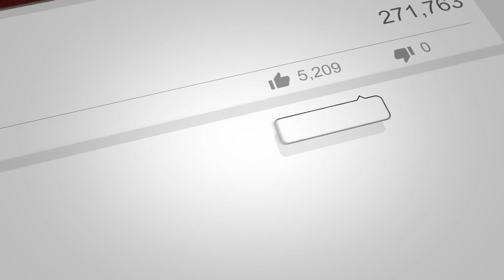The Tentacles of Tyranny | 1.6